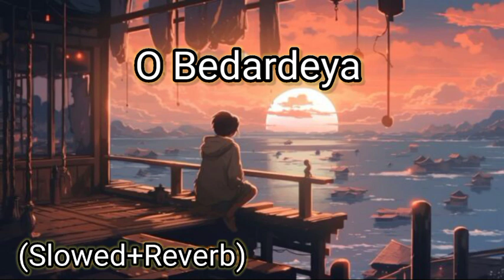O Bedardeya | Lofi Song | Slowed Reverb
Hi Guys this is a LOFI channel and please See the Lofi and Enjoying it.

Credits:-
Song O Bedardeya
➟ Singer Arijit Singh
➟ Featuring Ranbir Kapoor & Shraddha Kapoor
➟ Music Pritam
➟ Lyrics Amitabh Bhattacharya
➟ Lable T-Series